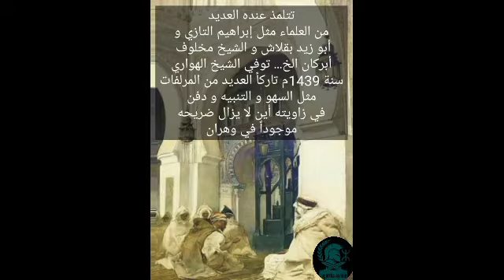إلي العنصرييين المشارقة الإرهابيين في وهران الذين يحاولون منع زواوة من عرش زناتية الأفارقة من أرضهم